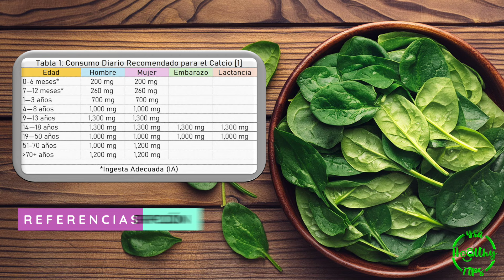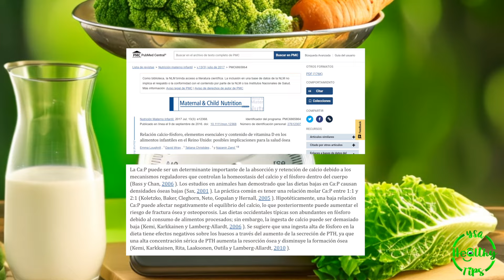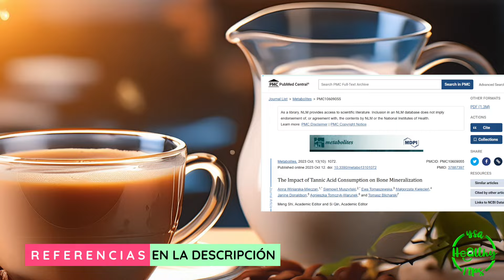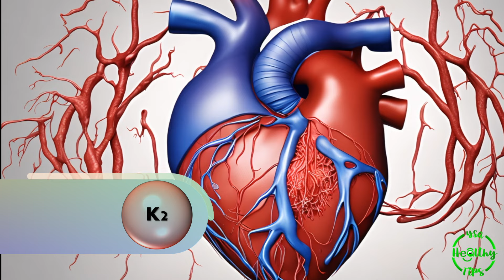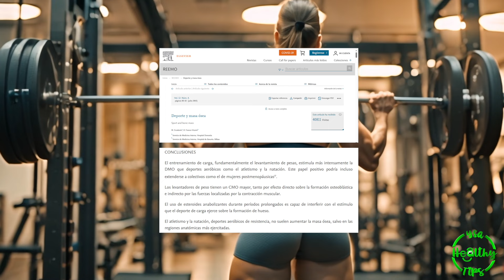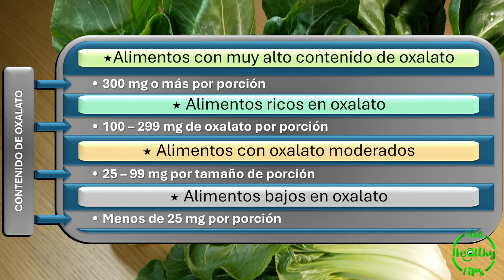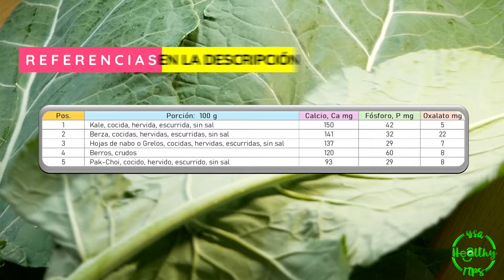Descubre 5 Verduras Ricas en CALCIO 🦴 que NO Pueden Faltar en Tu Dieta para Fortalecer Tus Huesos 🌱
Referencias
👉 Tabla 1
Fuente: National Institutes of Health
👉 El calcio, esencial para la salud
Fuente: SciELO
👉 Cambios en la figura corporal con la edad
Fuente: MedlinePlus
👉 Calcium
Fuente: Harvard T.H. Chan School of Public Health
👉 Papel del calcio y de la vitamina D en la salud ósea (Parte I)
Fuente: ELSEVIER
👉 Calcium and Vitamin D: Skeletal and Extraskeletal Health
Fuente: Khazai N, Judd SE, Tangpricha V. Calcium and vitamin D: skeletal and extraskeletal health. Curr Rheumatol Rep. 2008 Apr;10(2):110-7. doi: 10.1007/s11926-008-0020-y. PMID: 18460265; PMCID: PMC2669834.
Proper Calcium Use: Vitamin K2 as a Promoter of Bone and Cardiovascular Health
Fuente: Maresz K. Proper Calcium Use: Vitamin K2 as a Promoter of Bone and Cardiovascular Health. Integr Med (Encinitas). 2015 Feb;14(1):34-9. PMID: 26770129; PMCID: PMC4566462.
👉 The Impact of Tannic Acid Consumption on Bone Mineralization
Fuente: Winiarska-Mieczan A, Muszyński S, Tomaszewska E, Kwiecień M, Donaldson J, Tomczyk-Warunek A, Blicharski T. The Impact of Tannic Acid Consumption on Bone Mineralization. Metabolites. 2023 Oct 12;13(10):1072. doi: 10.3390/metabo13101072. PMID: 37887397; PMCID: PMC10609055.
👉 Relación calcio-fósforo, elementos esenciales y contenido de vitamina D en los alimentos infantiles en el Reino Unido: posibles implicaciones para la salud ósea
Fuente: Loughrill E, Wray D, Christides T, Zand N. Calcium to phosphorus ratio, essential elements and vitamin D content of infant foods in the UK: Possible implications for bone health. Matern Child Nutr. 2017 Jul;13(3):e12368. doi: 10.1111/mcn.12368. Epub 2016 Sep 9. PMID: 27612307; PMCID: PMC6865864.
👉 El calcio en el desarrollo de alimentos funcionales
Fuente: SciELO
👉 Calcium
Fuente: Fuente: National Institutes of Health
👉 CAFÉ, CAFEÍNA VS. SALUD REVISIÓN DE LOS EFECTOS DEL CONSUMO DE CAFÉ EN LA SALUD
Fuente: SciELO
👉 Tablas de ratio fósforo/proteína de alimentos para población española. Utilidad en la enfermedad renal crónica
Fuente: SciELO
👉 High Oxalate Greens and Kidney Stones Written By Michael Greger M.D. FACLM • September 14, 2023FACLM
Fuente: NutritionFacts.org
👉 Deporte y masa ósea
Fuente: ELSEVIER
👉 Contenido de Calcio y Fósforo
Fuente: USDA
👉 Contenido de Oxalato
Fuente: Oxalosis & Hyperoxaluria Foundation